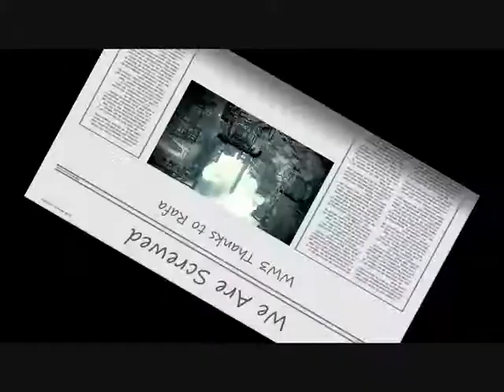Green Party Video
This is just a school project.